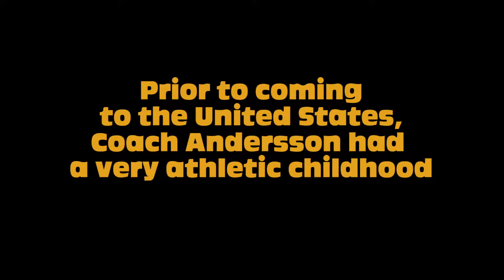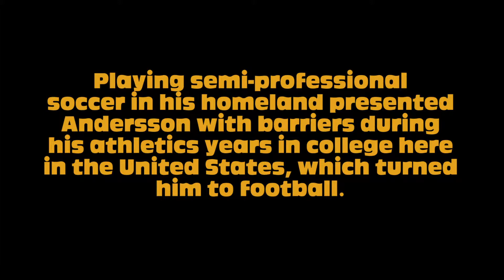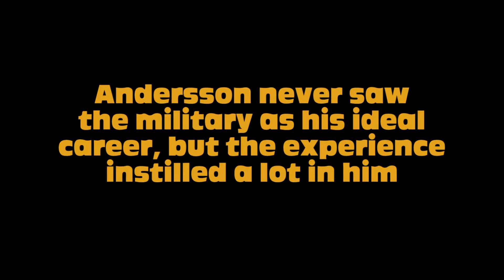Black & Gold Report - Season 6, Episode 23, Part 3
Third part of the 23rd episode (season 6) of the Black & Gold Report. Original airdate on March 28, 2015